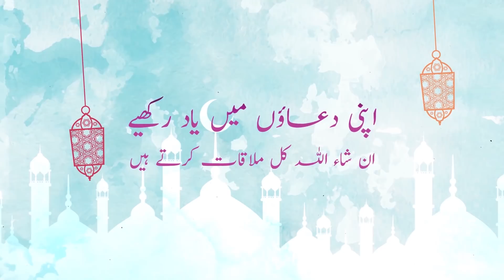Respect of Ramadan | Forgiveness | Care | Saqlain Mushtaq Show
Importance of Ramadan.